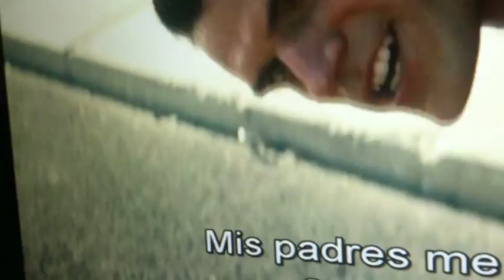Man of steel